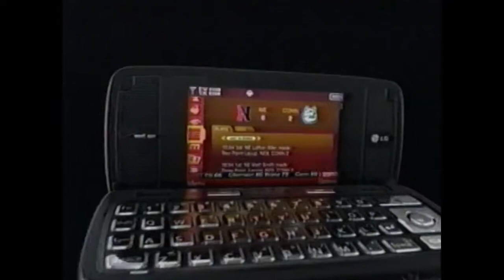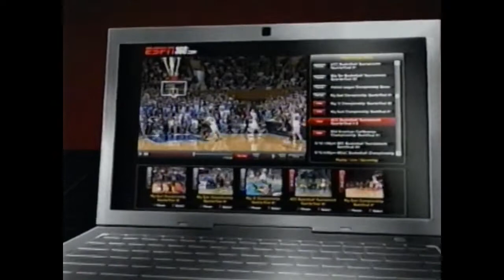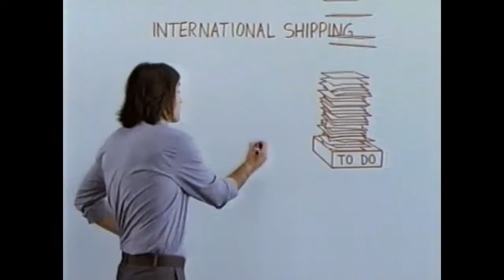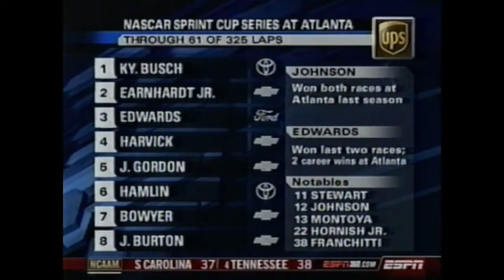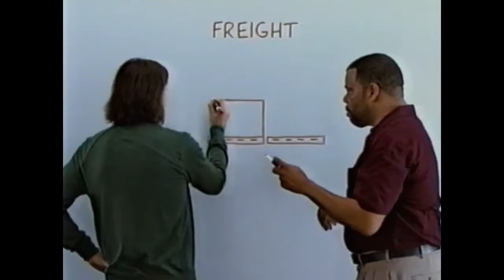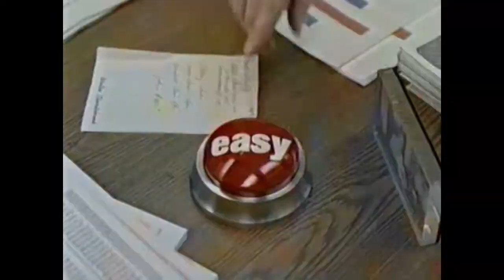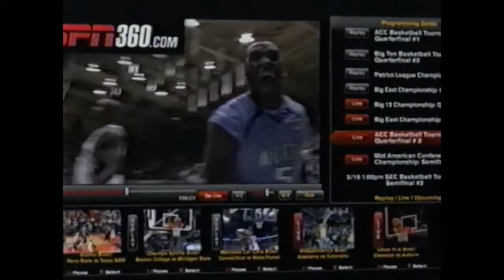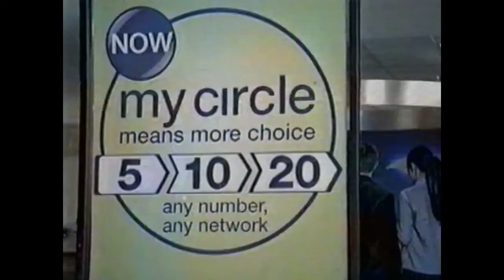ESPN Commercial Breaks, March 2008